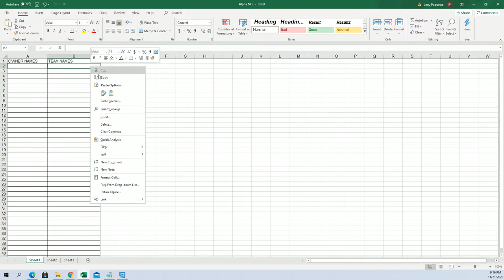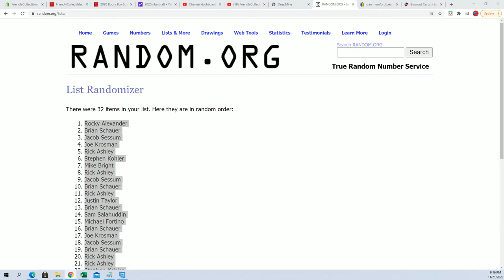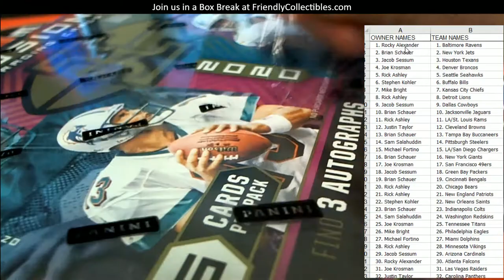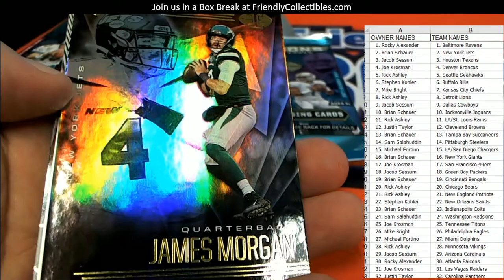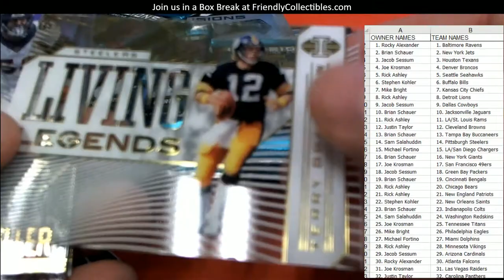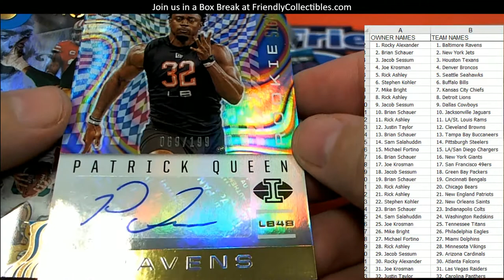2020 PANINI ILLUSIONS FOOTBALL ID 20ILLUSIONS104